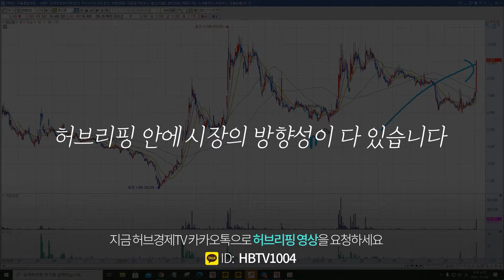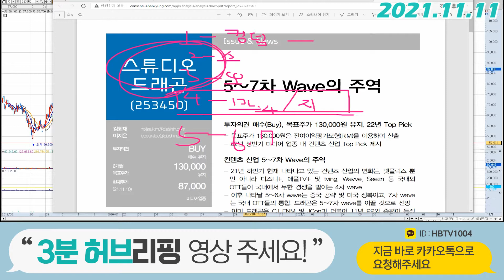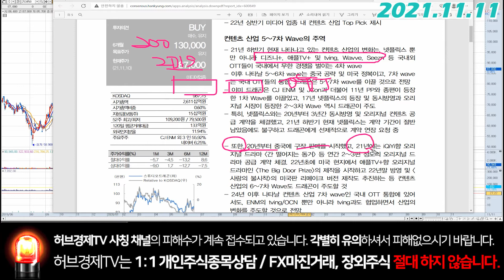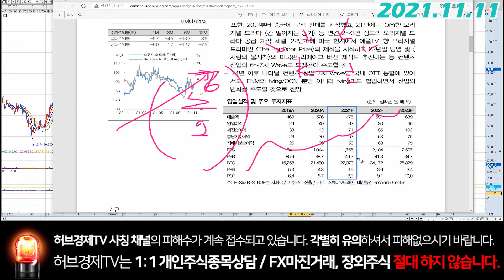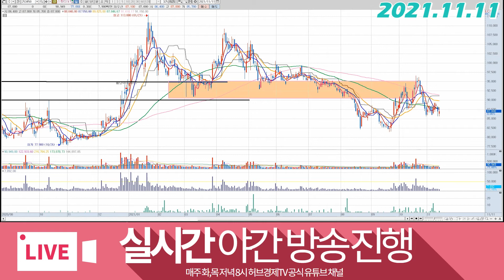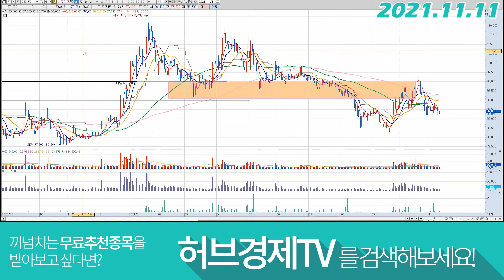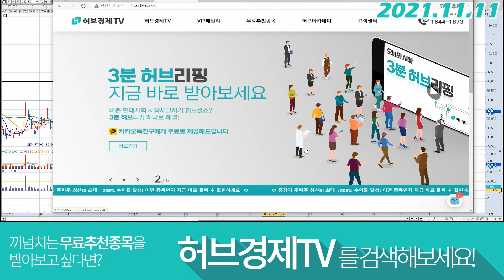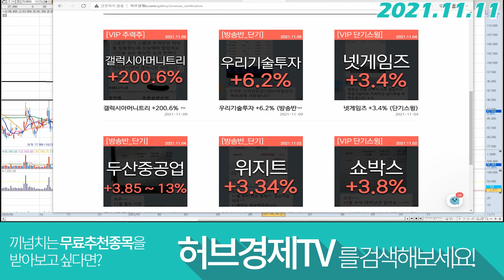스튜디오드래곤 (253450) - 여전히 대장이다